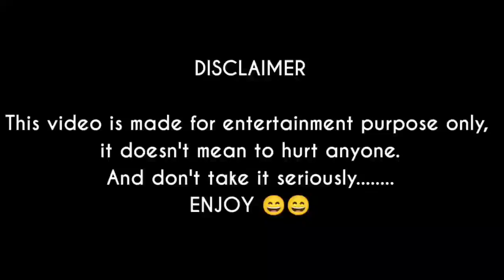Blindfold makeup | makeup challenge | vlogs | makeup vlog | Husband Doing Makeup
HEY Guys!! We hope that y'all are doing well. Let us know if you guys like this video.

Thankyou everyone for your support & love ,❤️🤗🤗

vlog
vlogs
funny vlogs
lifestyle vlogs
Daily vlogs
vlog family vlogs
tavel vlog
viral vlog
daily vlog
weekly vlog
couple vlog
youtube vlog
waterpark vlog
Trending vlogs
2021 vlog channel
Simran & Harneet
Full on fun
Must watch
Couple goals
vlogger
vloggers
,punjabi,
punjabi song
,punjabi songs
.punjabi bhangra,
punjabi